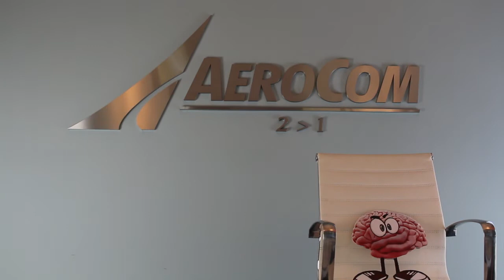Mike Smith's Brain E17: The Phone Upgrade from Hell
Welcome to E17 of @mikesmithsbrain and in addition, welcome to The Phone Upgrade from Hell. This is every IT Guy's worst nightmare...the boss wants to look into changing phone systems for the company!! What will our sysadmin do??

Also, you can TELL US what technologies or providers you'd like to hear about in the next episode!

Cheers!